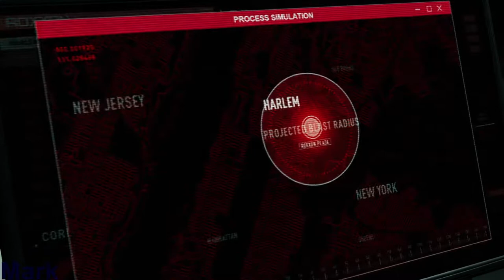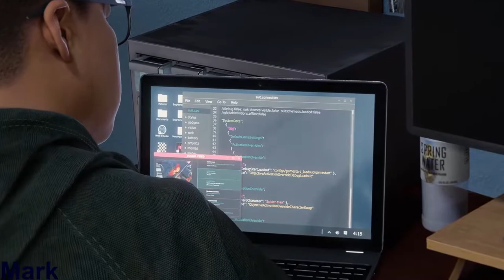Marvel's Spider-Man: Miles Morales